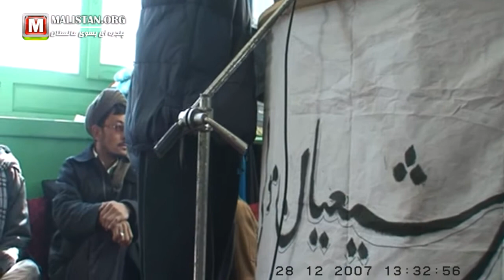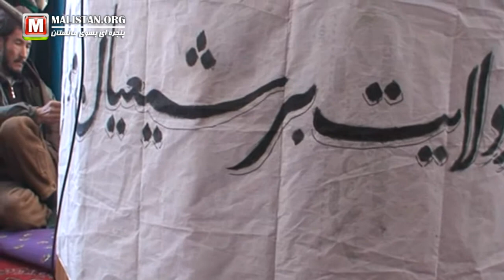Malistan Robat Mosque 2007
ولادت حضرت علي (ع) در مسجد روباط مالستان با حظور دانش آموزان و مردم منطقه درسال 2007 ميلادي